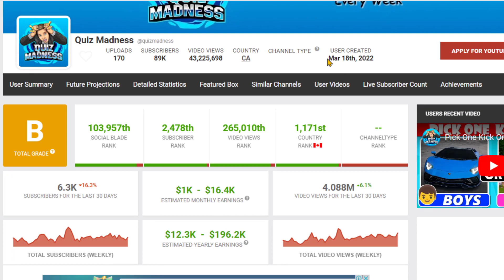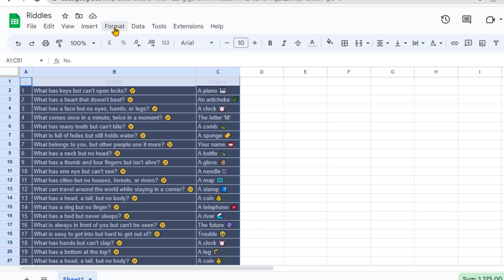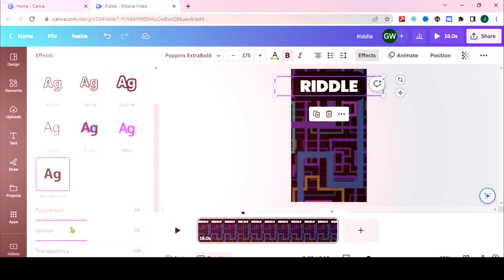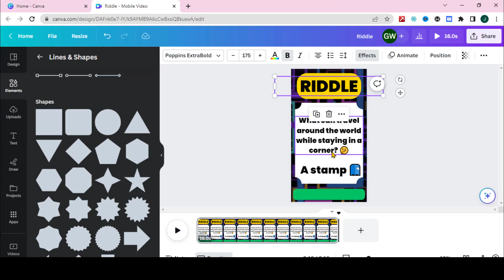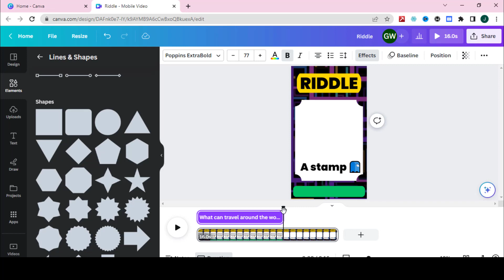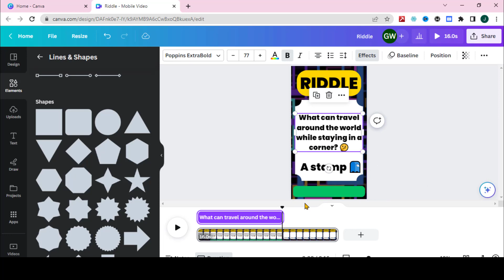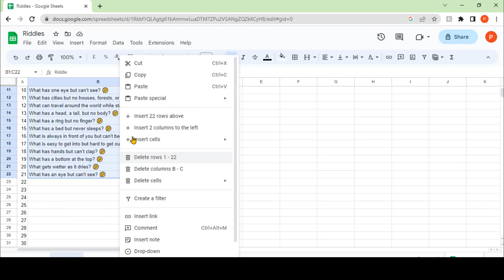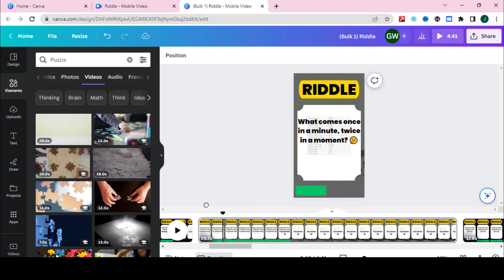Create YouTube Shorts In Bulk 10x Faster with ChatGPT & Canva To Make Money Online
🎉 In this video, we'll show you how to supercharge your YouTube Shorts creation process and make money online using the powerful combination of ChatGPT and Canva. 🔥

🚀 Level up your YouTube Shorts game and save precious time with ChatGPT, an advanced AI language model by OpenAI. Whether you're a content creator, entrepreneur, or marketer, this game-changing tool will revolutionize the way you produce engaging and viral Shorts content.

This channel produce content about ai tools such as chatgpt, midjourney, and other tools.